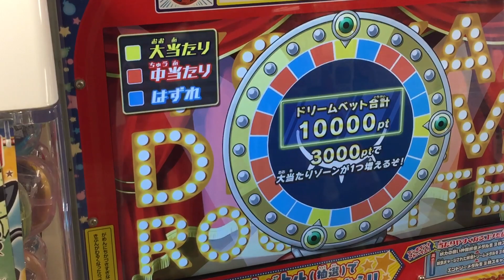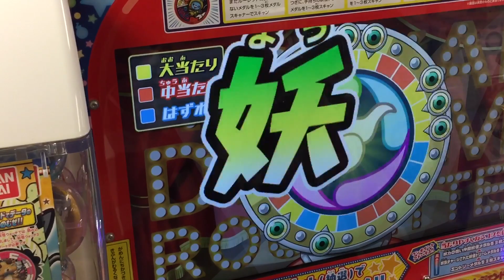妖怪ウォッチ 妖怪ドリームルーレット 鬼コース 黒鬼 対 エンマ大王 覇王閻魔玉 USAピョン エンペラーモード くじガシャポン Yo-Kai Watch プニプニ #5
おまけ 親戚のお兄ちゃん
エンマ大王&ぬらりひょん メダルを映画でもらったので、妖怪ドリームルーレット 7歳児とチャレンジしてみました。

最新映画 妖怪ウォッチ 空飛ぶクジラとダブルの大冒険だニャン!  最新映画と超連動。

Yo-Kai Watch
妖怪手錶
요괴 워치